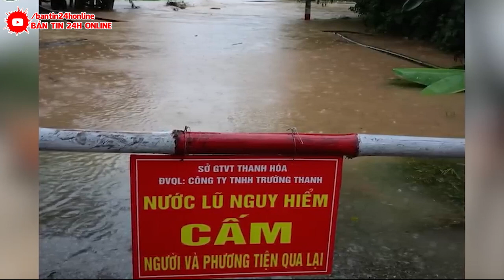Xôn xao clip 'NỮ SINH QUỲ KHÓC' trước cửa lớp 'ĐẾN KIỆT SỨC' gây hoang mang | CÔNG AN VÀO CUỘC